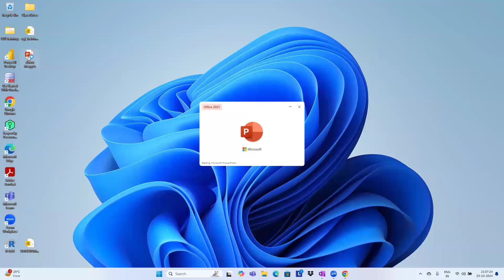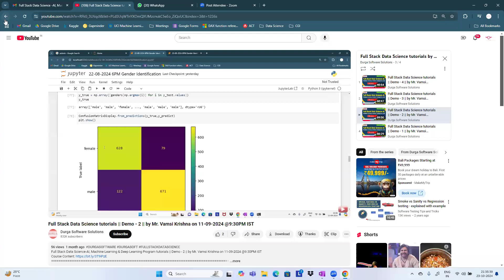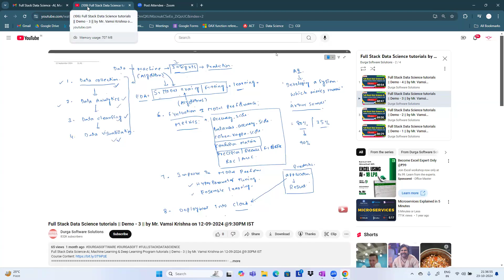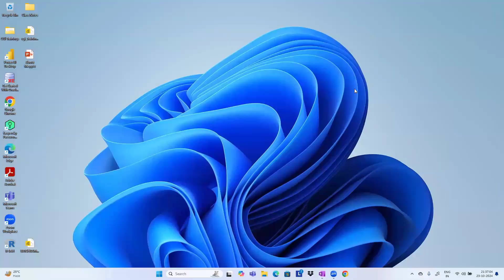Full Stack Data Science tutorials || Demo - 1 || by Mr. Vamsi Krishna on 23-10-2024 @9PM IST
Full Stack Data Science-AI, Machine Learning & Deep Learning Program tutorials || Demo - 1 || by Mr. Vamsi Krishna on 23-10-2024 @9PM IST